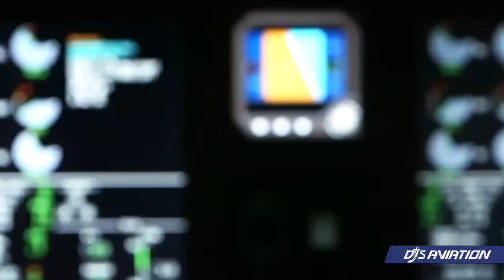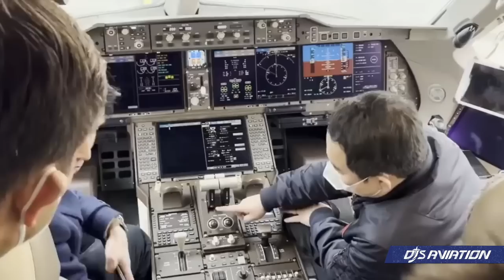Massive Aircraft Order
Hainan Airlines Group ordered 100 aircraft from Comac spread across two aircraft types for their future operations. The deal is being labelled as a test move by the group to understand the capabilities of Cormac's aircraft, in any case, the deal is a substantial one for the planemaker.